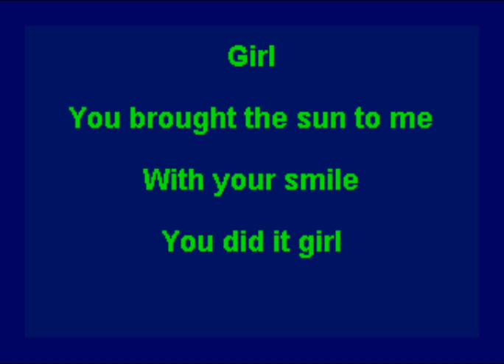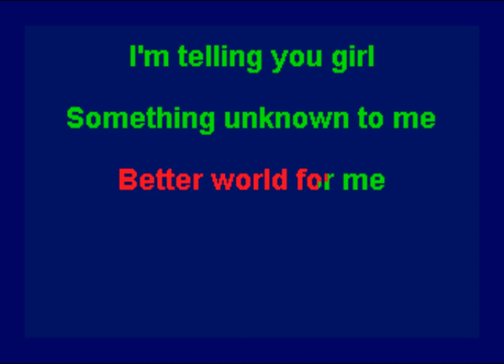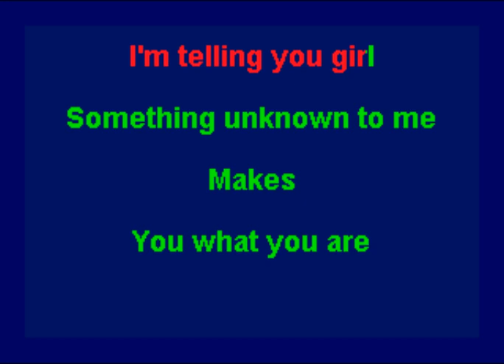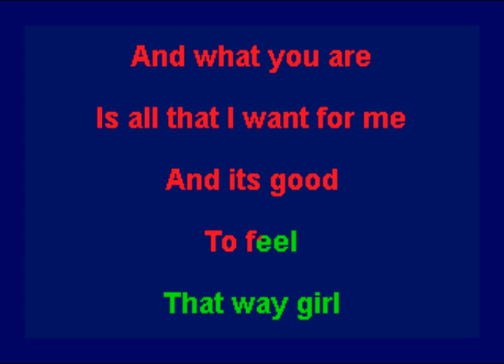Davy Jones - Girl (Karaoke)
This is the karaoke version of "Girl" by Davy Jones. The 1972 song was featured in the Brady Bunch episode "Getting Davy Jones" and again featured in the Brady Bunch Movie in 1995 .  The backing track and/or a karaoke track for this song is available to purchase